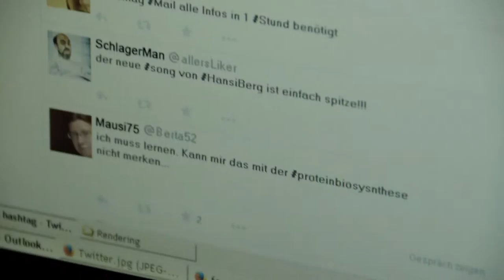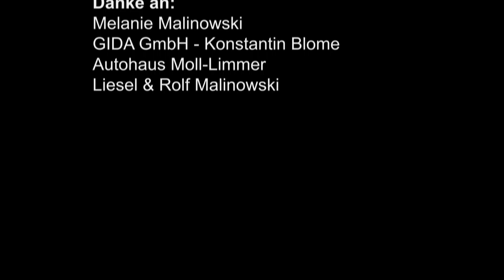Reden - Kurzfilm - Wettbewerbsbeitrag zum 99Fire Films Award 2015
Wettbewerbsbeitrag zum 99Fire Films Award 2015.
Das Thema lautete: WAS ICH SCHON IMMER TUN WOLLTE!
Außerdem musste das Wort "Hashtag" im Film vorkommen.

Regie, Kamera & Schnitt:
Thorsten Malinowski

Danke an:
Doro
Sven
Sonja
Heinrich
Manfred